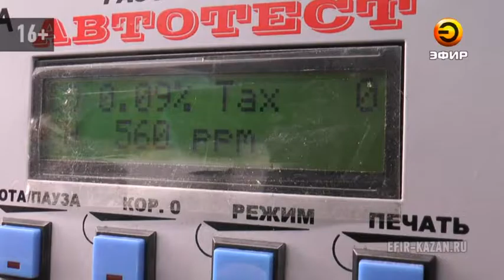В Татарстане за токсичные выбросы оштрафовали 60 автомобилистов